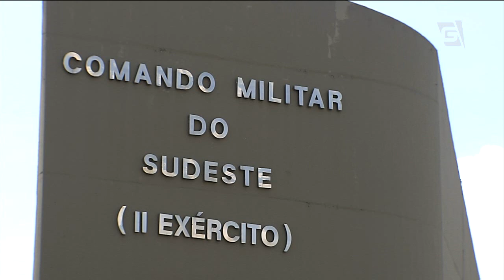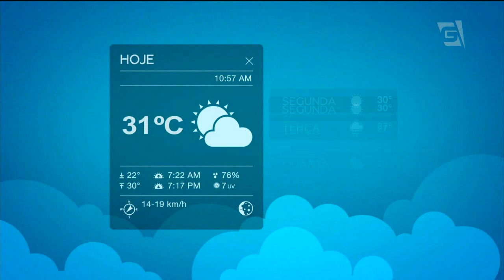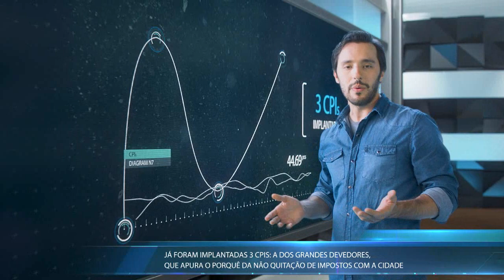Gazeta News - 25/04/2017